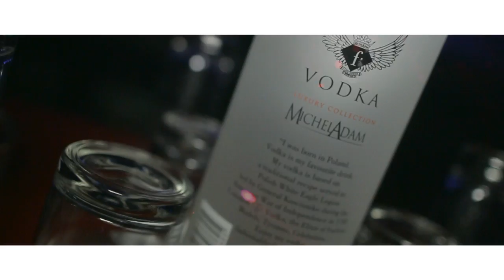Ablaze - Heatwave - Official Video Clip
Director: Ray Gambeno (Global Hustle Entertainment)
Track Producer: Dj Rico
Lyrics: Ablaze
Label: Family The Label

Credits:

PATRON TEQUILA X.O CAFE, BREEZE SUMMER CLUB,PRESTIGE CARS LIMASSOL AND KATE MASS.

Lyrics:

VERSE 1:

Not sober I roll up dropping the top game over my aura's astonishing hot  im now grown toned up getting loose on the yacht, like a soldier salute trick open up shop, you be my sofer my waiter my lil bitch friend coz you werent around when i was down you aint real and i gots to make a move i cannot be delayed set this pussy on fire just like a heatwave, i'm only 25 so fly give me my probs i'm on a natural high getting by ima never collapse is it the stress or the fame thats got me tripping perhaps grinding hard to the fullest and my musics on blast, staying focussed so modest see the time on my watch its shine time my time bitch like it or not? if you fucks with my pride or my god damn ego ima blaze ya ass just like a heatwave lets go

CHORUS:
THIS MOMENT IS MINE I'M ON TOP OF MY GAME IM ON MY GRIND AND A LOT HAS CHANGED THE HEAT IS ON JUST LIKE A HEATWAVE

VERSE2:

I rep that F A M A L to the Y i just signed my first deal and i'm feeling real fly, about to dash off flash off sway in NY with my SMOOTHFELLA goons im embracing the hype i be flexin sexin thrashin these beats i'm a monster but none of that conspiracy shit no illuminati twist no drugs no needles im just high off life blazing beats with Rico, im on the beach with a bitch scorching and shit she got that knowledge and she about jump on my d*** im going in in ima need some towels its so hot in here and we've been here for hours ima hit the shower then go for sushi sip on a mojito and act all loosely live life real fast no time for delays with consistent fuego just like a heatwave